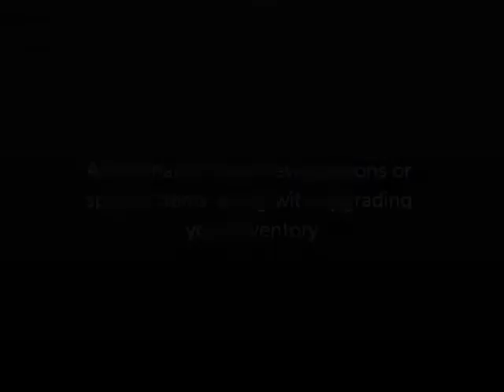The Residing Infection: Dark Ruins (Preview)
Just a little video showing the game I had made. =) It's nothing special, but maybe some of you would like it? ^^